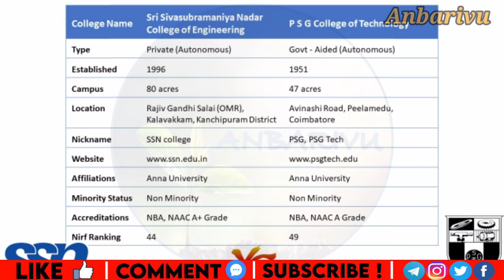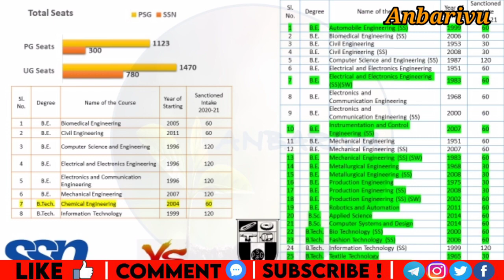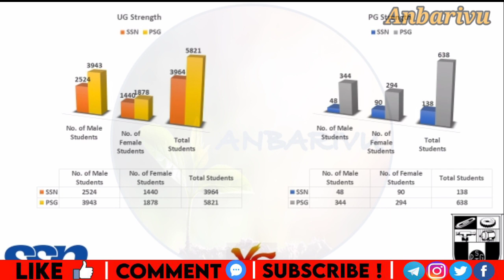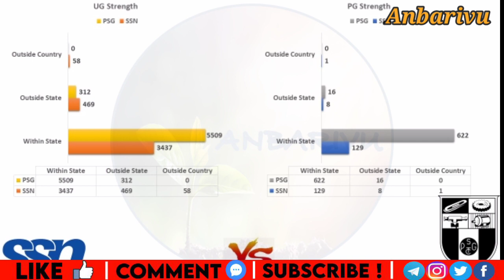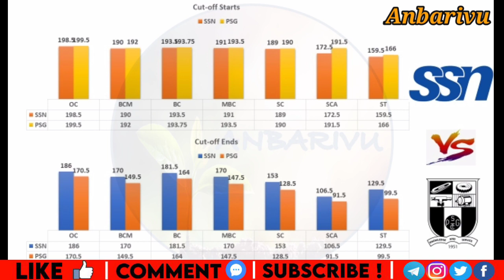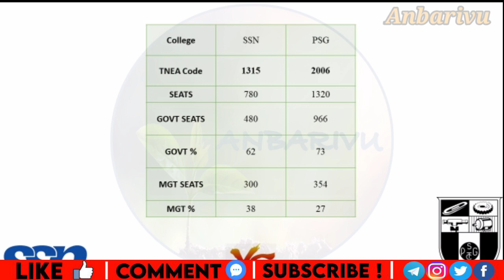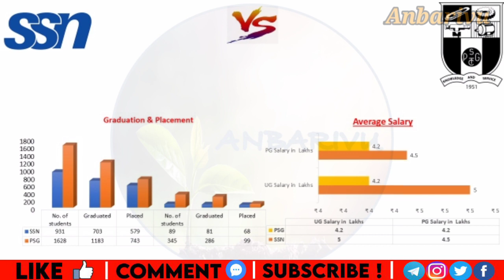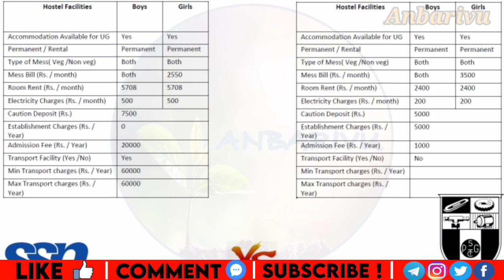SSN VS PSG| Sri Sivasubramaniya Nadar College of Engineering VS PSG College of Technology|Comparison